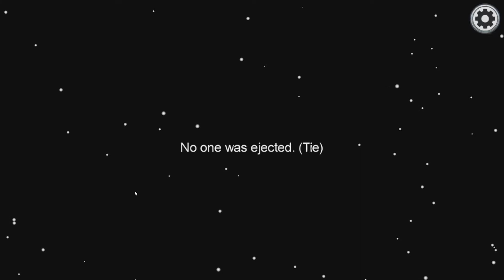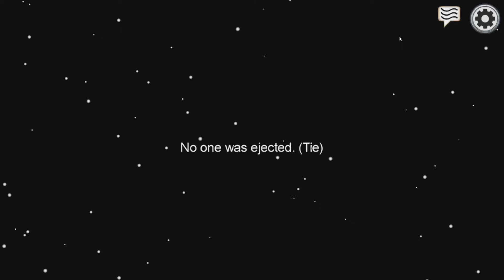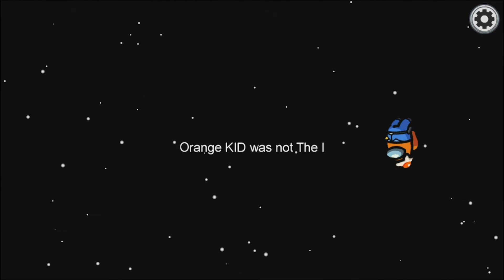Who’s the IMPOSTER | Among Us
This is my first among us video, I hope you enjoy, I will try to make another, hope you all have a great day.